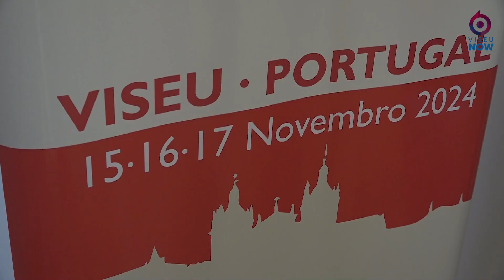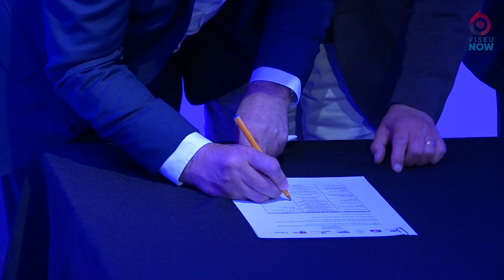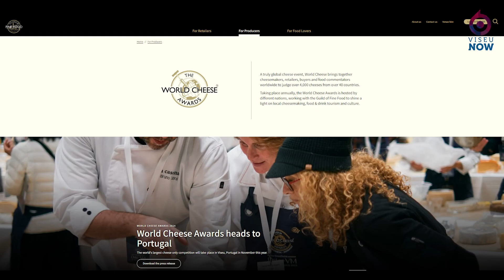Assinatura do protocolo 'Wold Cheese Awards 2024' em Viseu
A Casa da Ribeira recebeu, esta tarde, a assinatura do protocolo entre as diversas entidades organizadoras do 𝙒𝙤𝙧𝙡𝙙 𝘾𝙝𝙚𝙚𝙨𝙚 𝘼𝙬𝙖𝙧𝙙𝙨 em Viseu. O mega evento dedicado ao queijo vai acontecer, pela primeira vez, em Portugal.